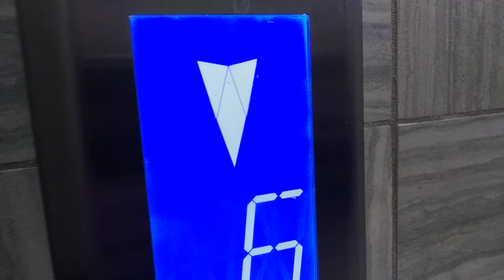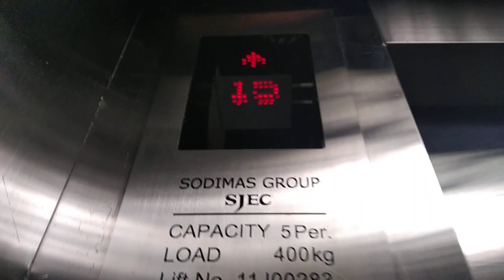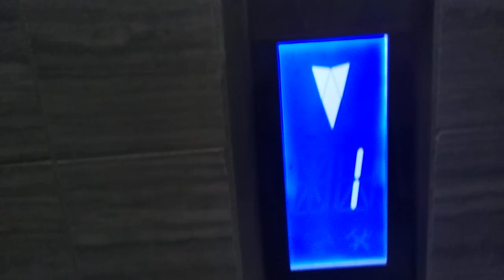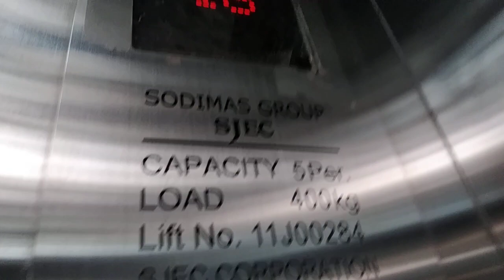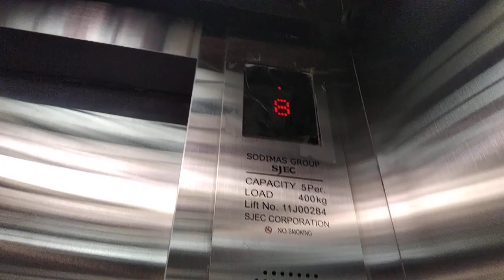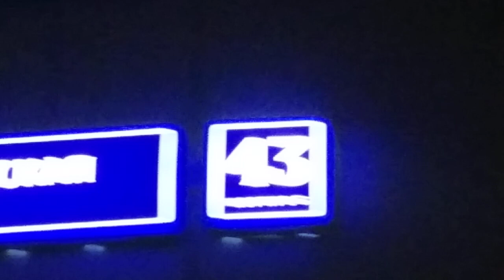РЕДКИЕ Китайские лифты SJEC (+ Sodimas Group) на Чертановской Ул., 43